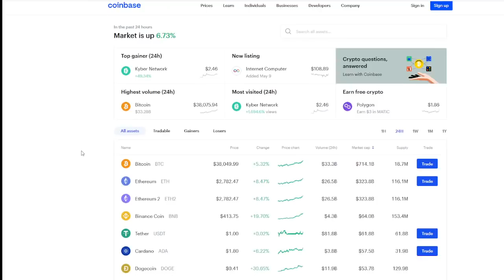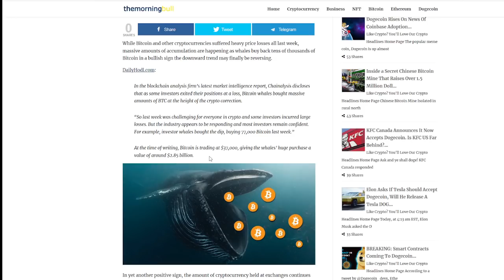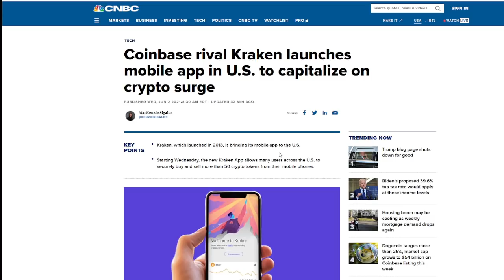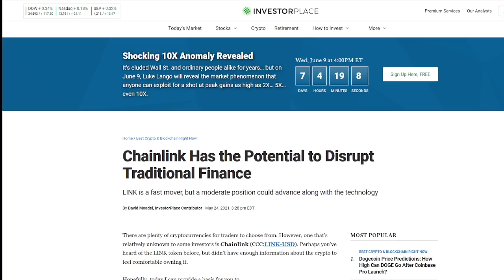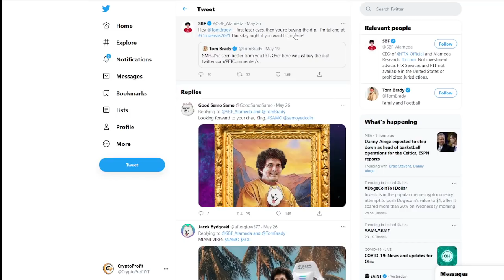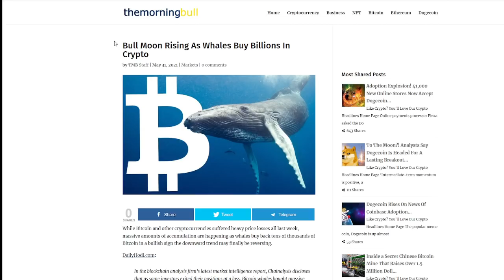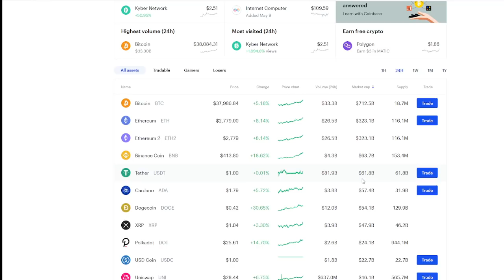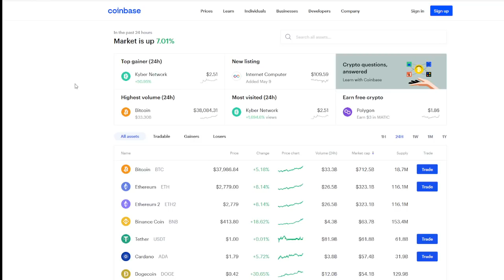MASSIVE BULLISH 24 HOURS - HUGE BITCOIN SURGE - Crypto Market Price Increases! Crypto Bull Market!